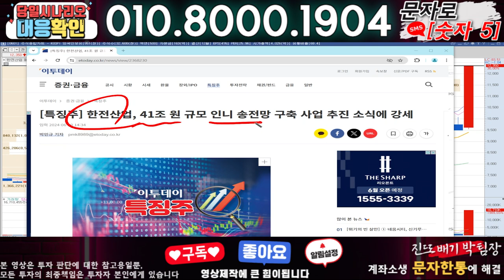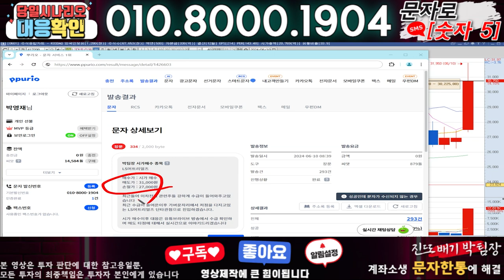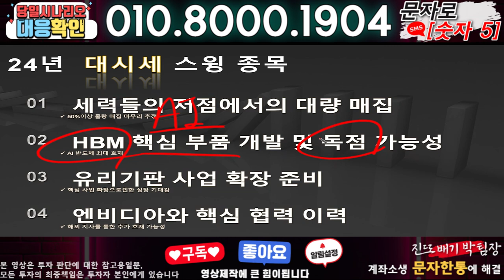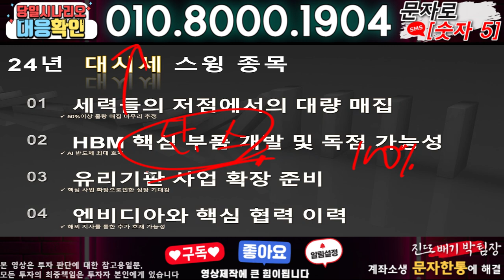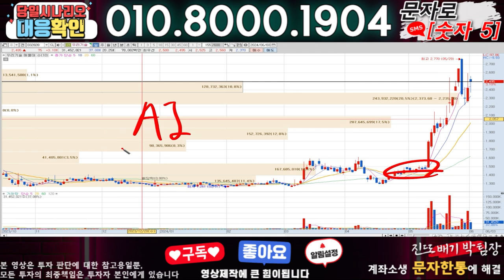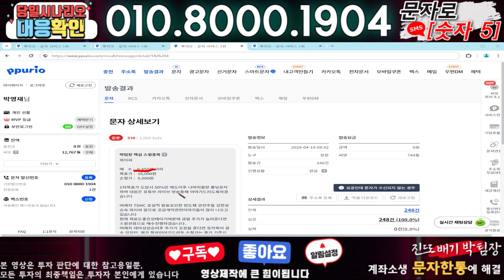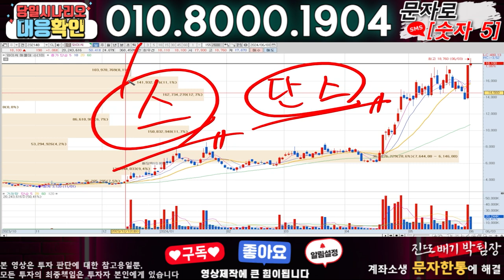한전산업 ) 3분전 기습속보-공식입장발표!! 무슨일인가?